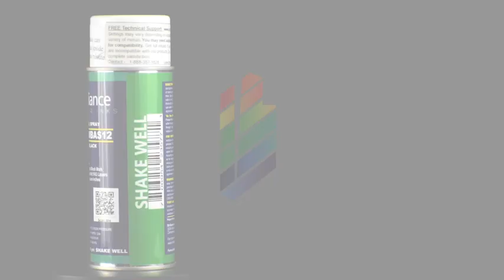Aerosol Black Laser Ink for Metals Marking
◀ Aerosol Black Laser Ink ▶
📦 VIEW ON AMAZON
💥 𝐌𝐞𝐭𝐚𝐥 𝐌𝐚𝐫𝐤𝐢𝐧𝐠 𝐒𝐩𝐫𝐚𝐲: Introducing Brilliance Laser Inks, the game-changer in laser printing. Our innovative nano-technology formula allows you to create striking, long-lasting black designs on a wide range of metals. With compatibility for 𝐂𝐎𝟐 (𝟐𝟓 𝐖𝐚𝐭𝐭 𝐦𝐢𝐧𝐢𝐦𝐮𝐦), 𝐅𝐈𝐁𝐄𝐑/𝐘𝐀𝐆 (𝟏𝟎 𝐖𝐚𝐭𝐭), and 𝐃𝐈𝐎𝐃𝐄 (𝟏𝟎 𝐖𝐚𝐭𝐭) 𝐥𝐚𝐬𝐞𝐫𝐬, we've got you covered. Experience the power of Brilliance Laser Inks and take your printing to the next level
🛠️ 𝐔𝐧𝐢𝐯𝐞𝐫𝐬𝐚𝐥 𝐌𝐞𝐭𝐚𝐥 𝐌𝐚𝐫𝐤𝐢𝐧𝐠: Discover the versatility of our product, which is compatible with a variety of metals including 𝐀𝐥𝐮𝐦𝐢𝐧𝐮𝐦, 𝐒𝐭𝐚𝐢𝐧𝐥𝐞𝐬𝐬 𝐒𝐭𝐞𝐞𝐥, 𝐁𝐫𝐚𝐬𝐬, 𝐂𝐨𝐩𝐩𝐞𝐫, 𝐏𝐞𝐰𝐭𝐞𝐫, and more.

🚀 𝐈𝐧𝐭𝐫𝐨𝐝𝐮𝐜𝐢𝐧𝐠 𝐍𝐚𝐧𝐨𝐩𝐚𝐫𝐭𝐢𝐜𝐥𝐞 𝐓𝐞𝐜𝐡𝐧𝐨𝐥𝐨𝐠𝐲: Say goodbye to clogged spray heads and hello to a consistent and efficient spray. Our innovative 𝐚𝐧𝐭𝐢-𝐜𝐥𝐨𝐠 technology produces a thinner coating that lasts longer on your desired surface. Plus, it eliminates the need to clean the spray head. It gets better – you'll enjoy 𝟐𝟓% 𝐦𝐨𝐫𝐞 𝐜𝐨𝐯𝐞𝐫𝐚𝐠𝐞 with the same 12oz aerosol. Experience the convenience and effectiveness of our Nano Particle Technology today.

⚡ 𝐅𝐚𝐬𝐭 𝐃𝐫𝐲𝐢𝐧𝐠: Speed up the drying process with our patented formula. 𝐃𝐫𝐲 𝐰𝐢𝐭𝐡𝐢𝐧 𝐦𝐢𝐧𝐮𝐭𝐞𝐬 with the help of special components. For even faster results, use a 𝐡𝐞𝐚𝐭 𝐠𝐮𝐧 or 𝐡𝐚𝐢𝐫 𝐝𝐫𝐲𝐞𝐫 to 𝐝𝐫𝐲 𝐰𝐢𝐭𝐡𝐢𝐧 𝐬𝐞𝐜𝐨𝐧𝐝𝐬. Rest assured, our product will not blister up with high heat like others
🧹 𝐄𝐚𝐬𝐲 𝐂𝐥𝐞𝐚𝐧 𝐔𝐩: Introducing the industry's most innovative and easy-to-use product for removing excess laser marking on metals. Simply 𝐫𝐢𝐧𝐬𝐞 or 𝐰𝐢𝐩𝐞 away the markings to reveal a durable and intricate design with fine lines.

📞 𝐅𝐫𝐞𝐞 𝐓𝐞𝐜𝐡 𝐒𝐮𝐩𝐩𝐨𝐫𝐭: Get lifetime technical support for free with our 𝐔𝐒𝐀 𝐭𝐨𝐥𝐥-𝐟𝐫𝐞𝐞 𝐧𝐮𝐦𝐛𝐞𝐫. Whether you prefer chatting or emailing, we'll make sure you're satisfied with our product and customer service.

😃 𝐒𝐚𝐭𝐢𝐬𝐟𝐚𝐜𝐭𝐢𝐨𝐧 𝐆𝐮𝐚𝐫𝐚𝐧𝐭𝐞𝐞: Get 100% satisfaction through our 𝐬𝐡𝐢𝐩𝐩𝐢𝐧𝐠, 𝐫𝐞𝐭𝐮𝐫𝐧, and 𝐫𝐞𝐟𝐮𝐧𝐝 policy.
🏷️ CHECK THE PRICE ON AMAZON